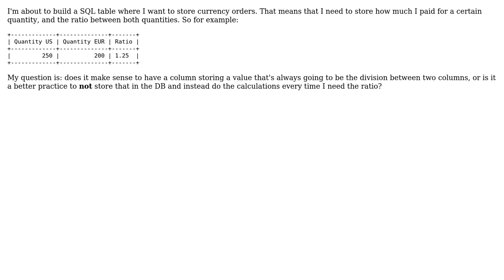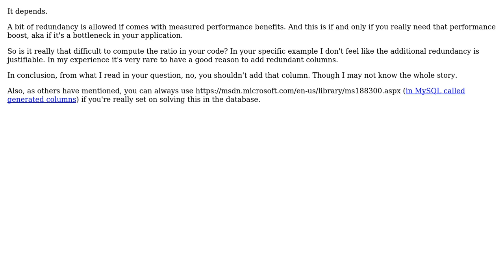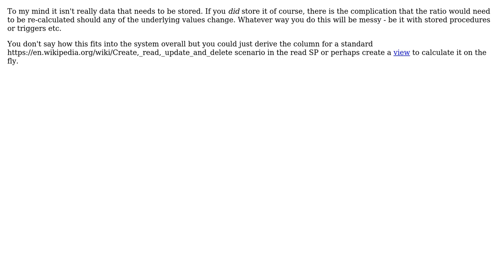Software Engineering: Keeping a ratio column that's the division between two other columns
With thanks & praise to God, and with thanks to the many people who have made this project possible! | Content (except music & images) licensed under CC BY-SA | Music | Images & others | With thanks to user Robbie Dee user Oded user DesignerAnalyst user Antrim user Alternatex and the Stack Exchange Network Trademarks are property of their respective owners. You are responsible for your own actions.